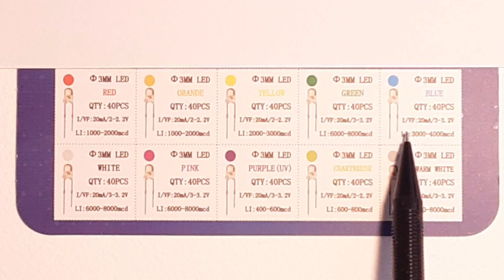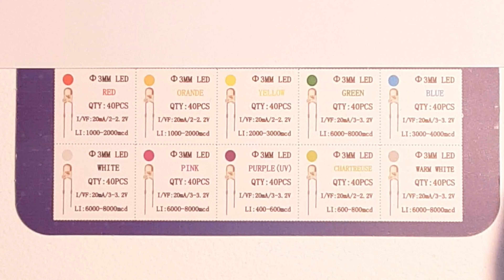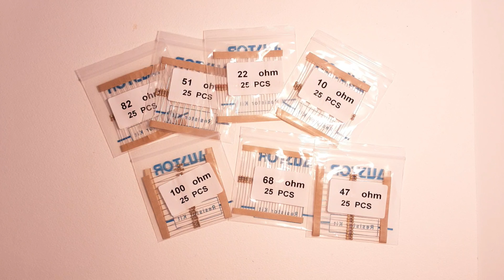Como conectar led a usb | Como conectar luces led usb | Calculo de la resistencia de un led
Este video se enseña como conectar un led al usb y el Cálculo de la resistencia limitadora de corriente. Se explica un tutorial detallado sobre cómo calcular los distintos tipos de circuitos series y paralelo para que cualquier persona pueda aprovechar los conectores de pared con usb, ya que en su mayoría tienen una salida de 5 voltios y variados amperajes según el fabricante. Se pueden desarrollar muchos proyectos según la imaginación de cada persona.
A continuación les doy varios link de documentos que les podrá ser de mucha ayuda para los que no quieran calcular los circuito de led y lo único que deberán hacer es realizar el circuito que se mencionan en los diagramas.
En caso de necesitar más led, entonces se deberá colocar varios circuitos en paralelo al puerto usb.
NOTA: No sobrepasar el amperaje indicado por el fabricante de adaptador con salida usb. Trabajar siempre por debajo para más seguridad.

     Nota: Copia el enlace y pégalo en la barra buscadora de google  para obtener el diagrama.